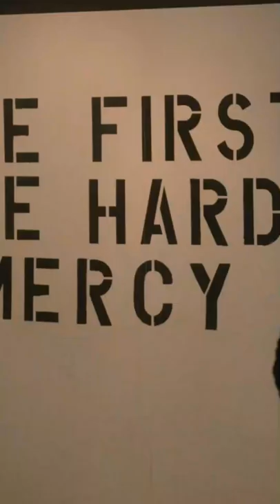MIGUEL'S FATHER IS IN THE COBRA KAI SEASON 5 TRAILER (ANALYSIS)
is he Miguel Father?
Comment what do you think